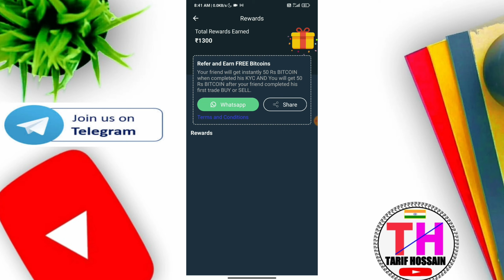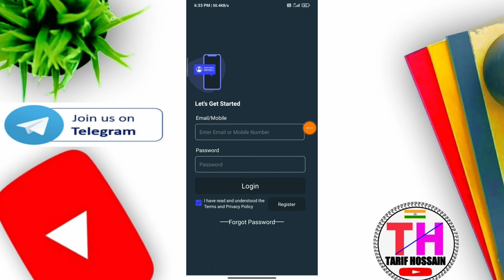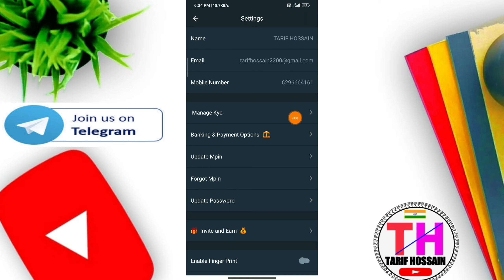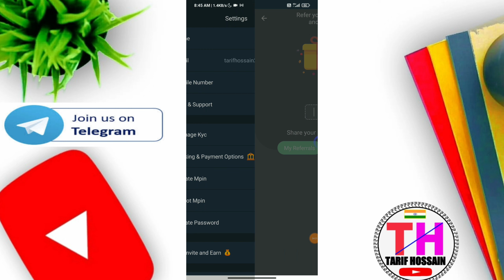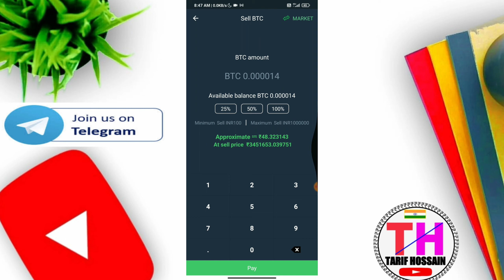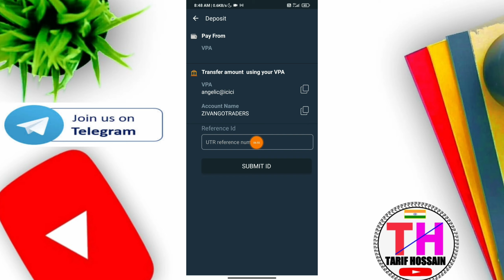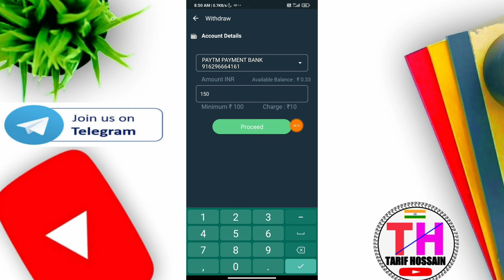🔴 Exclusive Loot ₹150 Free Paytm Cash !! New Earning AppToday !! New Loot Offer Today !! Crypto Loot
suncrypto
suncrypto app
suncrypto app se paise kaise kamaye
suncrypto app payment proof
suncrypto refer and earn offer
new crypto app
new exchanger app
new indian exchanger app
crypto offer
free bitcoin
unlimited free bitcoin
tarif hossain
loot app
loot money
loot offer
earning app
online earning
Online Jobs
data entry work
online earning
10th pass job
12th pass job